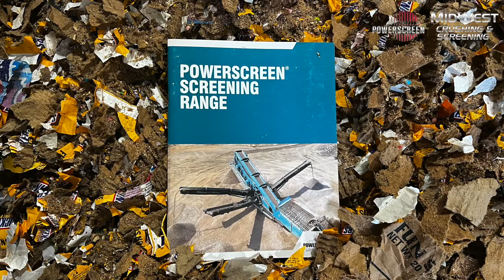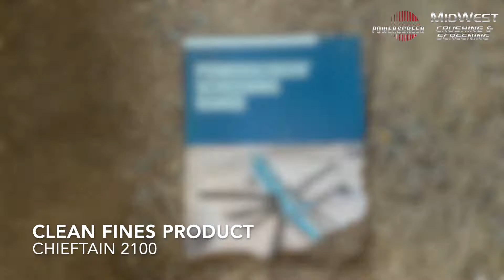Processing Food Waste with the Powerscreen Chieftain 2100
We are using the Chieftain 2100 screen plant to clean food additive made from expired foods.  The wrappers, plastic, and packaging trash is separated from the food additive with the Chieftain and makes a clean and safe additive.  Learn more about our equipment by visiting our